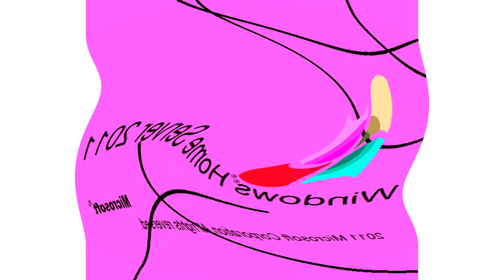All Windows Animations From MS Paint in G Major 2053